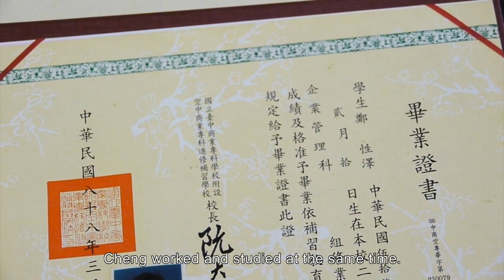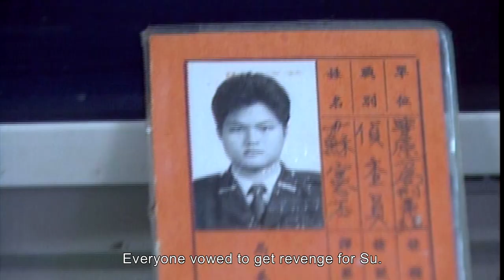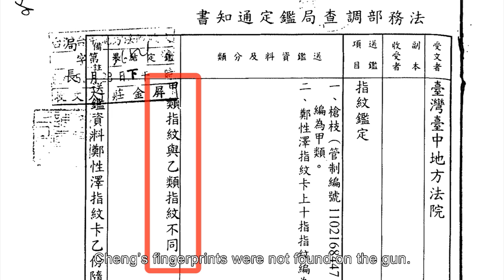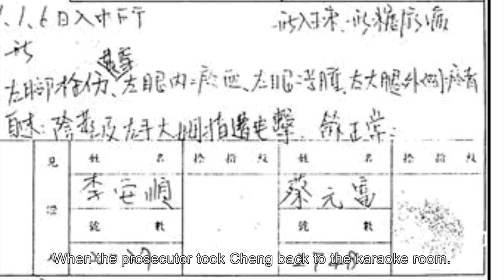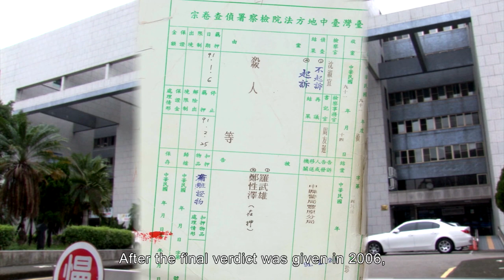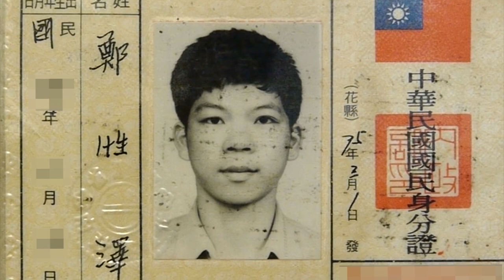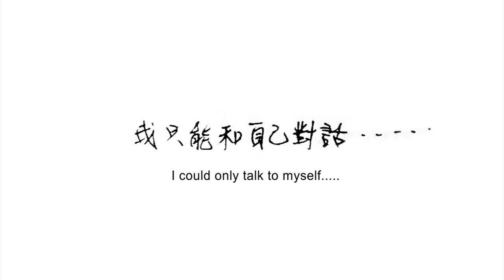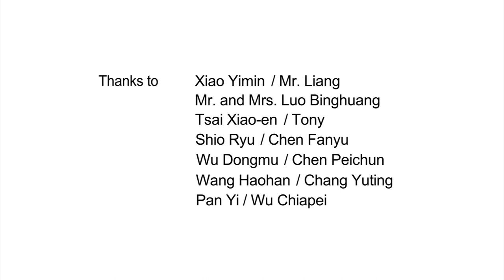I am innocent , I am CHENG Hsing Tse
Taiwan│2013│10mins│Documentary

Director：Chia-Hua Lee（李家驊）

A shooting in 2002 led to Taiwan's loss of a brave policeman. But the Government's response to this tragedy was to sacrifice an innocent man.

A filial young man was tortured and forced to confess. Ultimately, he was unable to escape the court's death penalty verdict. Without evidence and logic, how can justice be found?

Publisher:
Taiwan Alliance to End the Death Penalty, TAEDP
Taiwan Association for Innocence